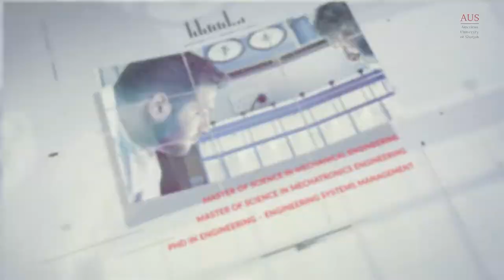American University of Sharjah College of Engineering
The College of Engineering (CEN) at American University of Sharjah (AUS) aspires to be the recognized leader in engineering education in Sharjah, across the UAE and the GCC, and to become a top choice by students, parents, faculty and staff who choose to contribute to engineering higher education. ABET accreditation demonstrates the University’s continuing commitment to the quality of its programs so that CEN students are ready to practice once they graduate and employers can count on AUS graduates to meet their needs.